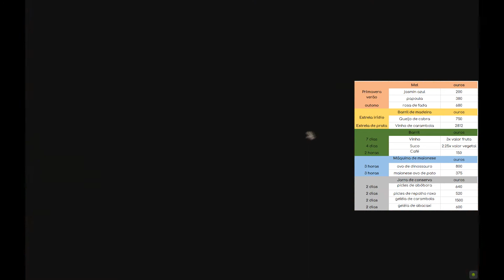Stardew Valley Ep 141 Tudo sobre Mercadorias Artesanais!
Sugestões? Deixe nos comentários :D

Observações:
* Resolução do monitor: 1680x1050 16:10
* Jogo no Computador.
* Jogos de Corrida G27.